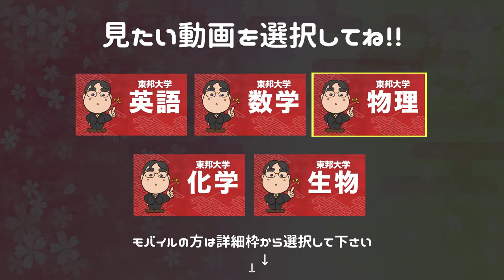参考書だけで東邦大学ー数学で合格点を取る方法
日本初！授業をしない。
武田塾